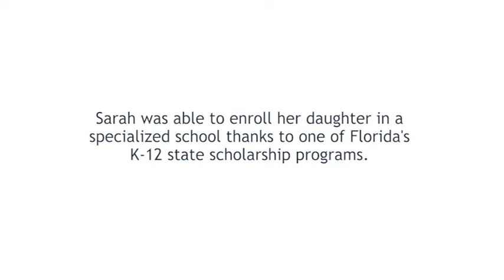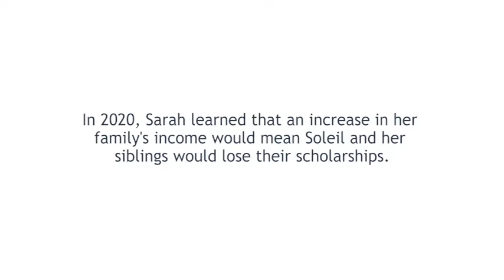Sarah and Soleil's Story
Soleil was struggling in school because of a learning disability. Thanks to the Florida Tax Credit Scholarship, Sarah was able to choose a specialized school where Soleil has thrived.

In 2020, Sarah learned that an increase in her family's income would mean Soleil and her siblings would lose their scholarships. Thankfully, Florida lawmakers passed legislation that year to ensure no child loses their scholarship because of a change in their parent's income.